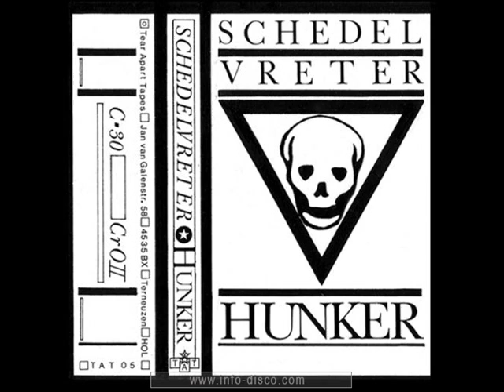SCHEDELVRETER - Sounding Heaven